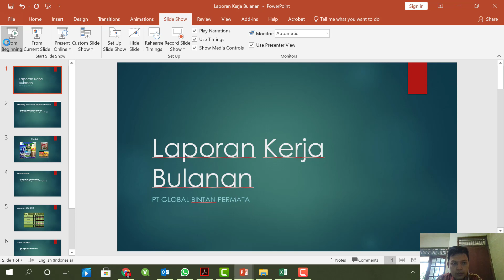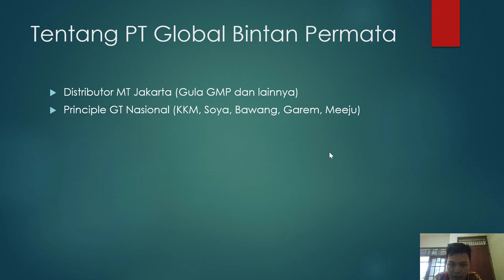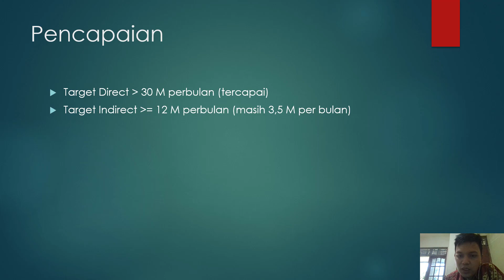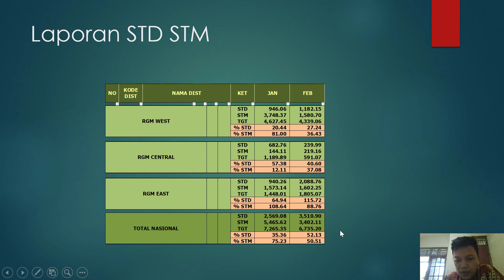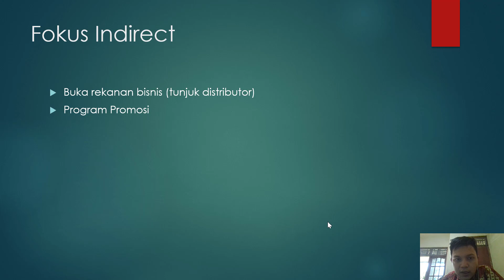LAPORAN KERJA BULANAN UNTUK KEGIATAN CERTIFIED MANAGER & COORDINATOR (C.MGR) AR LEARNING CENTER